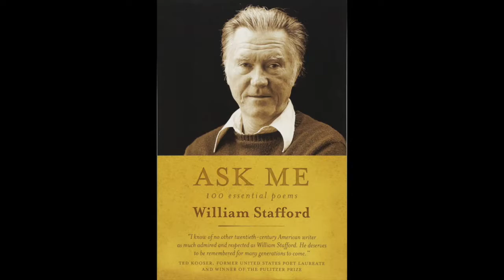"Ask Me" (Part 2/2) 100 Poems by William Stafford, read softly ASMR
"I know of no other twentieth-century American writer as much admired and respected as William Stafford. He deserves to be remembered for many generations to come." --Ted Kooser, former United States Poet Laureate and winner of the Pulitzer Prize.

Contents:
With Kit, Age 7, at the Beach
Passing Remark
Once in the 40s
One Home
Prairie Town
Ceremony
The Farm on the Great Plains
One Evening
In the Oregon Country
At the Klamath Berry Festival
Looking for Gold
An Oregon Message
Earth Dweller
Spirit of Place: Great Blue Heron
The Fish Counter at Bonneville
Witness
Bi-Focal
Across Kansas
Malheur before Dawn
Starting with Little Things
Mr. Conscience
The Well Rising
Climbing along the River
Roll Call
Things I Learned Last Week
Ode to Garlic
Reading with Little Sister: A Recollection
Just Thinking
Any Morning
First Grade
Freedom
When I Met My Muse
You and Art
The Animal That Drank Up Sound
Keeping a Journal
Indian Caves in the Dry Country
Burning a Book
Growing Up
A Farewell, Age Ten
Artist, Come Home
An Archival Print
Why I Am a Poet
Run before Dawn
The Last Class
Looking across the River
Father and Son
Choosing a Dog
“Are you Mr. William Stafford?”
Smoke

I am new to ASMR, so constructive criticism is appreciated. In the future, expect both fiction and nonfiction read aloud softly.